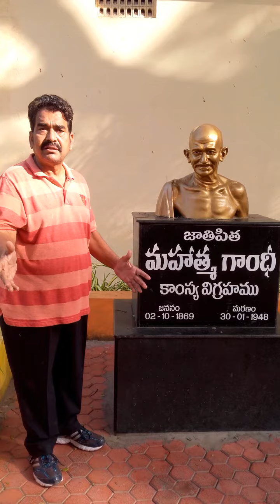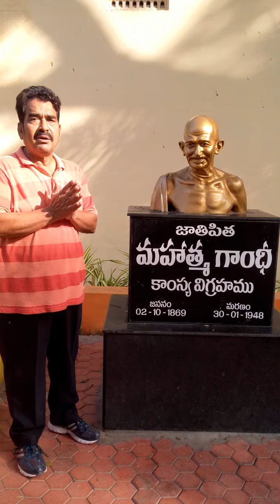Gandhi-Irvin park Tenali 1931